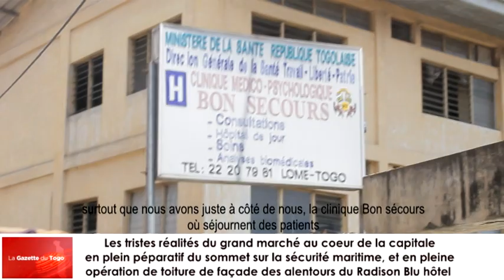Les réalités du grnad marché en plein préparatif du sommet sur la sécurité maritimeARITIME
Le calvaire des commerçants du marché "Atikpodji" envahi par la boue en plein préparatifs d'un sommet où l'on dépense des milliards oubliant les difficultés des populations.